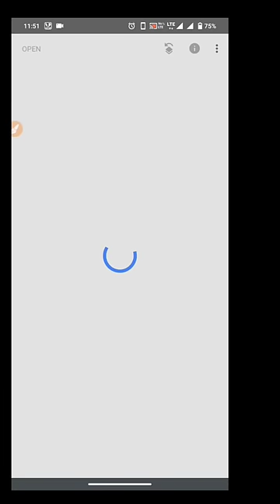Snapseed Background Change Photo Editing Tricks | Snapseed Face Smooth Photo Edit Tutorial